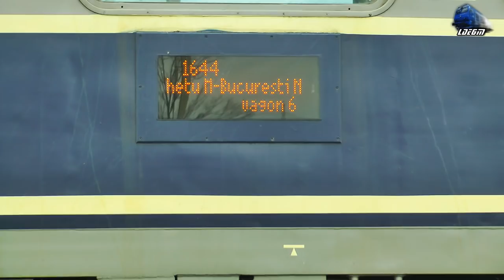Jimmy 64-0922-6 la Manevră/Shunting in Gara Sighetu Marmației Station - 24 April 2019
1:Pornire Motor  EMD 8-710G3 Engine Start Up - EGM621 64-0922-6 RO-SNTFC
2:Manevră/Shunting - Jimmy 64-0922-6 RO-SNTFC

24 April 2019